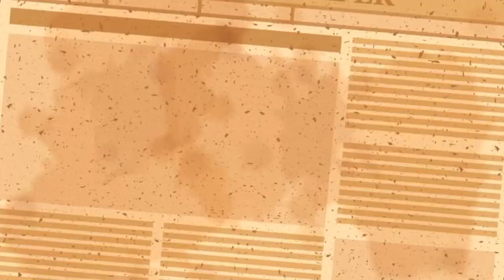FINALMENTE: HUDSON E PABLO DYEGO NÃO DEVEM MAIS JOGAR PELO FLUMINENSE! ENTENDA OS CASOS!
PODCAST DO RAIZ TRICOLOR!

Anuncie no RAIZ TRICOLOR, o maior canal independente sobre o Fluminense, e um dos maiores canais sobre um clube específico, no Youtube.